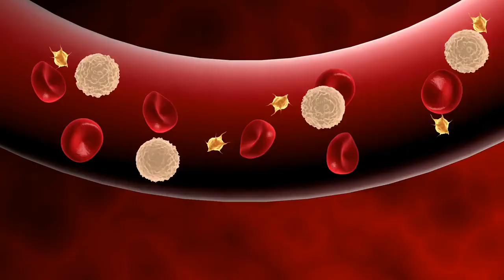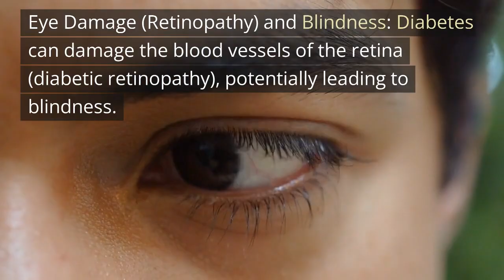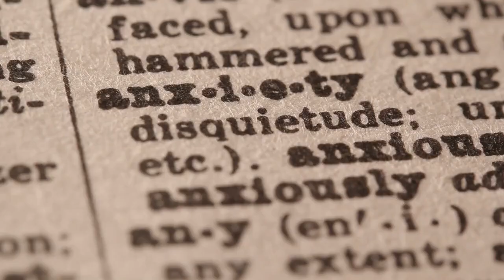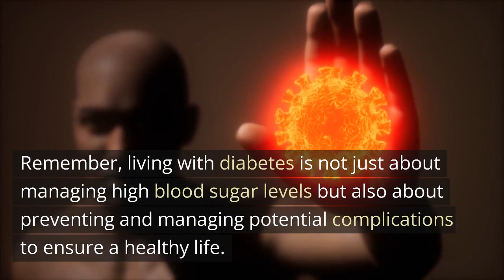Dangers of Diabetes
There are many dangers of diabetes